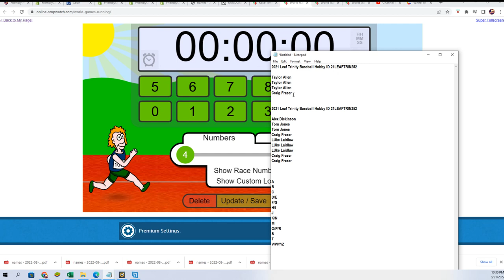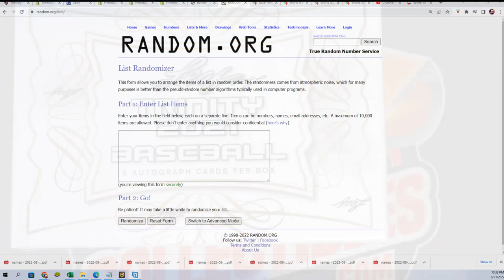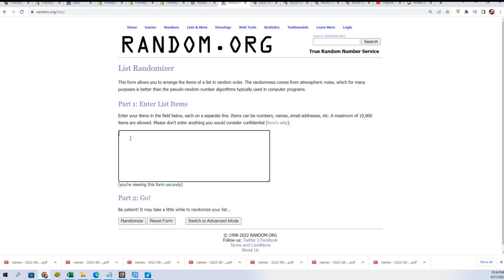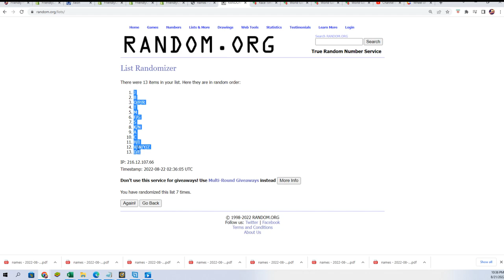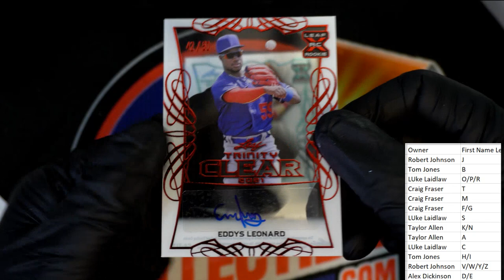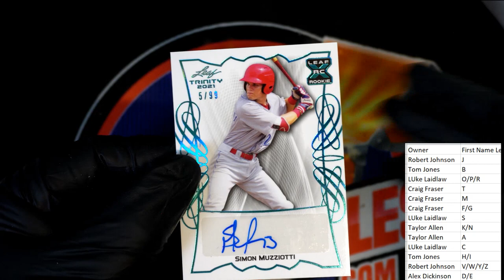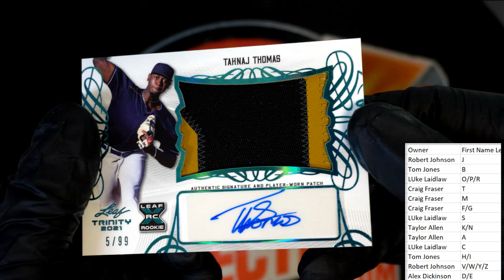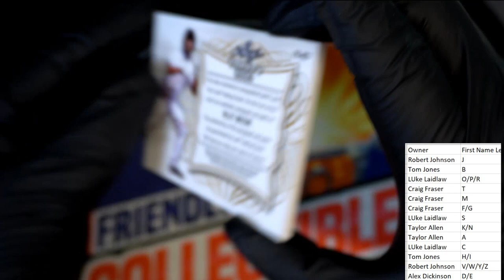2021 Leaf Trinity Baseball Hobby ID 21LEAFTRIN252